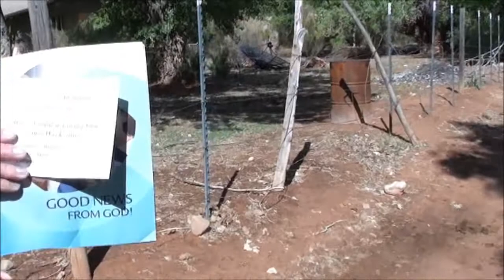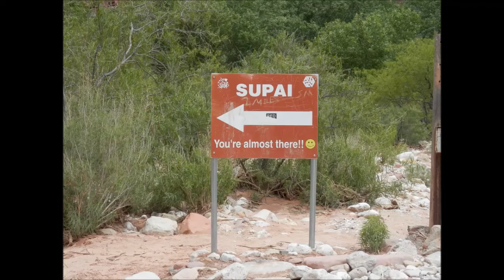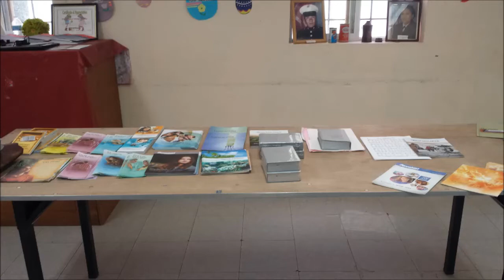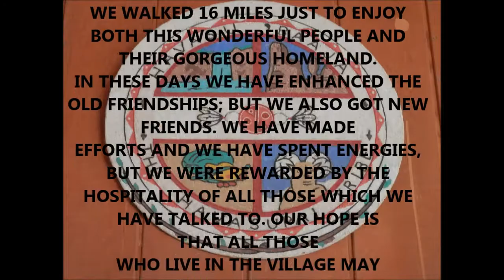April 2014 Havasupai Special Talk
Havasupai Special Talk